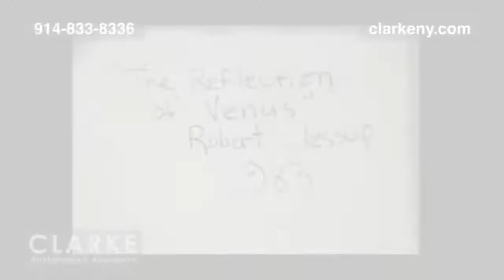Robert Jessup 'The Reflection of Venus' | Painting | Clarke Auction Gallery